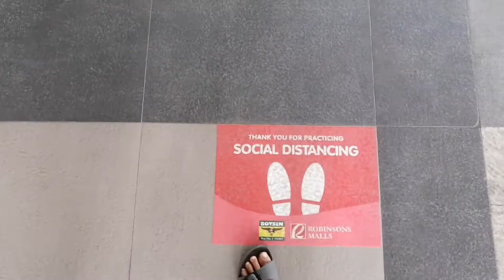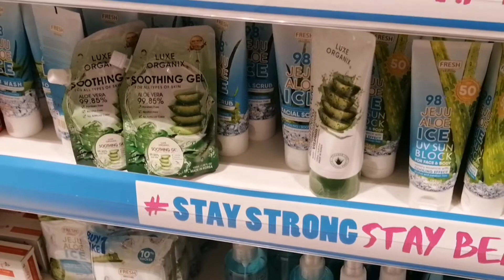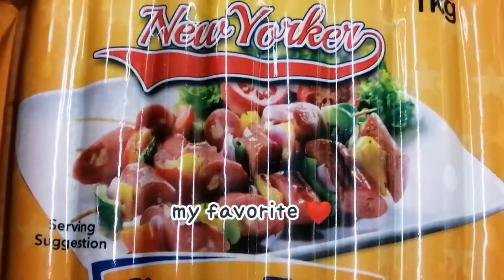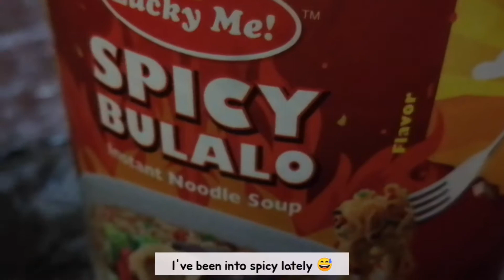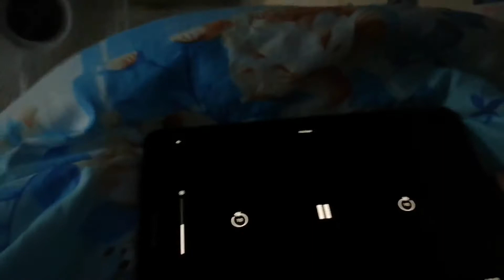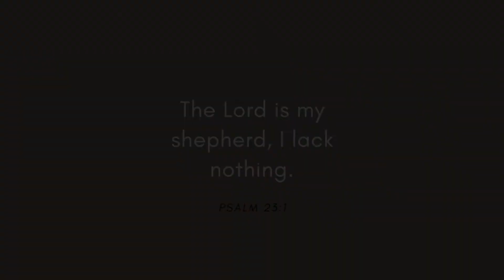Weekend vlog ⛅ | groceries, netflix and chill, eating, digital planning 🌈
Hey! It's Marie ❤️
Welcome to another video. Hope you like it ❤️

xoxo, Marie ⛅